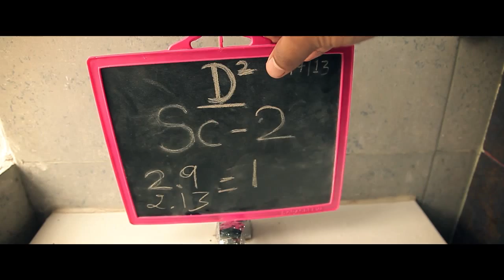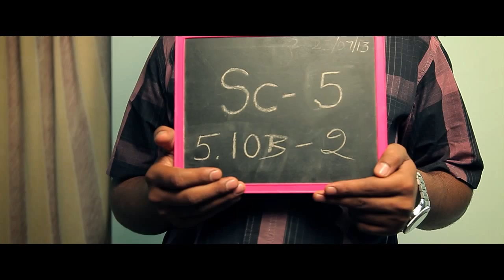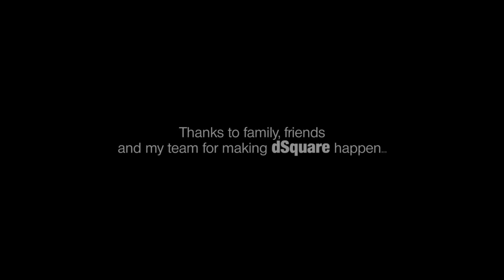Making of dSquare - Kannada Short film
Behind the scenes of the short film 'dSquare'...

dSquare is a psychological thriller short film Written,Directed and Produced by Madan Ramvenkatesh.

dSquare stars Poornachandra MC, Vaishali Deepak, Nandan, Savithri

Making of dSquare video is Edited by Madan Ramvenkatesh.